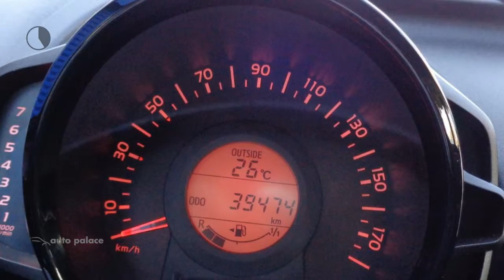Peugeot 108 1.0 VTi 68PK 5DEURS | PREMIERE | ECC | CAMERA | RADIO BLUETHOOT